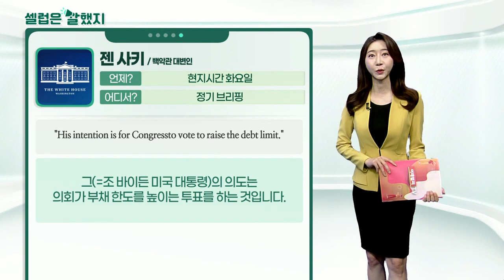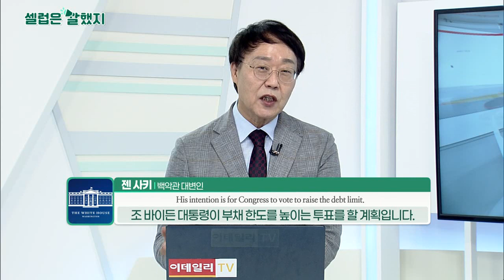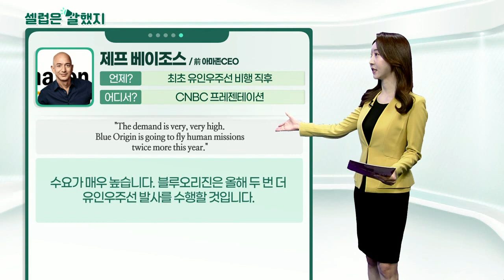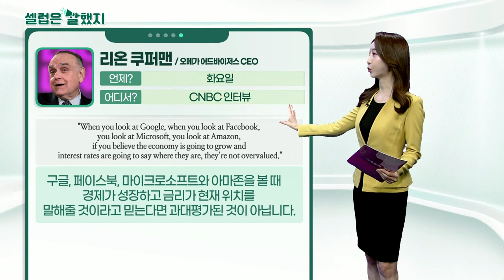젠 사키(백악관 대변인), 제프 베이조스(前 아마존CEO), 리온 쿠퍼맨(오메가 어드바이저스 CEO)_셀럽은 말했지 (20210721)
젠_사키(백악관 대변인) / 정기 브리핑
"His intention is for Congress to vote to raise the debt limit."
그(=조 바이든 미국 대통령)의 의도는 의회가 부채 한도를 높이는 투표를 하는 것입니다.

제프_베이조스(前 아마존 CEO) / CNBC 프레젠테이션
"The demand is very, very high. Blue Origin is going to fly human missions twice more this year."
수요가 매우 높습니다. 블루오리진은 올해 두 번 더 유인우주선 발사를 수행할 것입니다.

리온_쿠퍼맨(오메가 어드바이저스 CEO) / CNBC 인터뷰
"When you look at Google, when you look at Facebook, you look at Microsoft, you look at Amazon, if you believe the economy is going to grow and interest rates are going to say where they are, they’re not overvalued."
구글, 페이스북, 마이크로소프트와 아마존을 볼 때 경제가 성장하고 금리가 현재 위치를 말해줄 것이라고 믿는다면 과대평가된 것이 아닙니다.